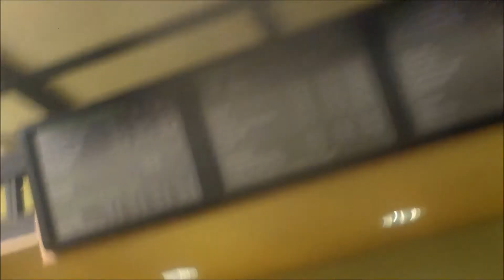Laser Hair Removal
I try to get friends, visit the magical forest, push  a shopping cart into a    creek,  throw stones in a different creek, escalator hang, order coffee, confuse old people, get kicked out of Target, and get eaten by plants. What a day thing. Really it's a bunch of days over 2 months.